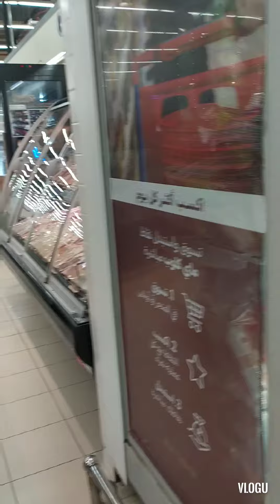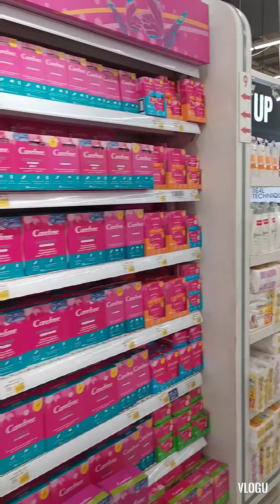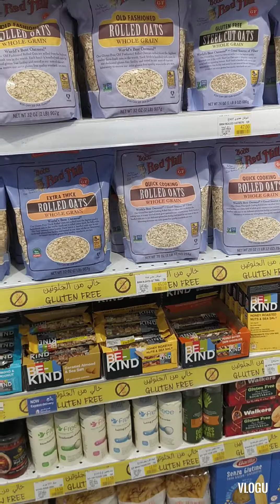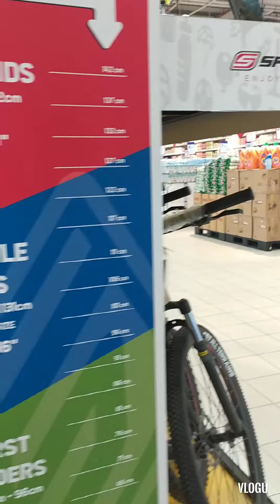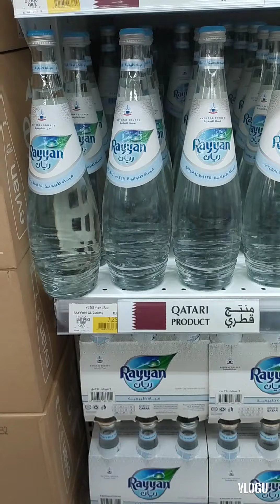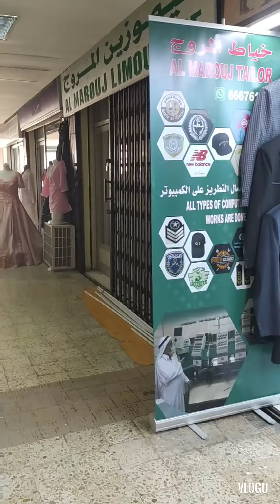The Villagio Mall Tour (CARREFOUR)